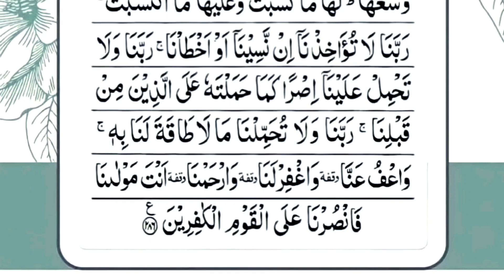Surah Al Baqarah Last 2 Ayaat | Last Rukoo Surah Al Baqarah | Amana Rasul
surah baqarah lst ruku,
surah baqarah lst ruku telawat,
surah baqarah lst ruku beautiful recitation,
surah al baqarah last 2 ayat, Surah Al Baqarah Last 2 Ayaat,
surah baqarah last 2 ayats full HD text,
surah baqarah,
surah baqarah last 2 ayats, Last 2 Verses Of Surah Al Baqarah,
Al Baqarah Last 2 Verses,
2 ayat, Baqarah last ayat,  Surah Al Baqarah

Read Surah Juma First Ruko
surah jumma
surah juma
jumma surah
surah al juma
learn quran